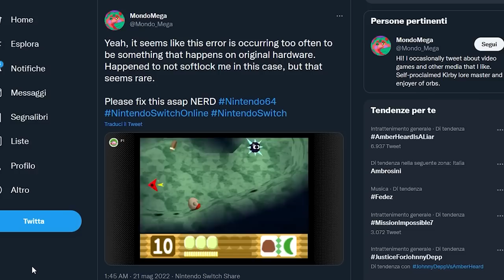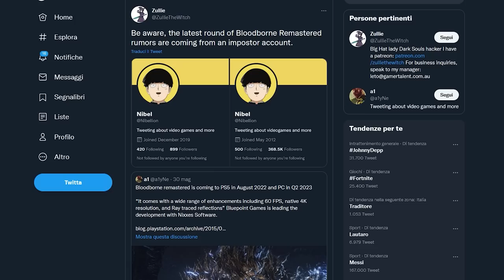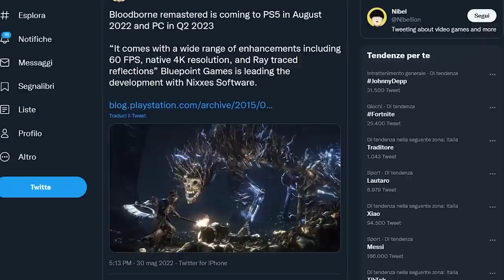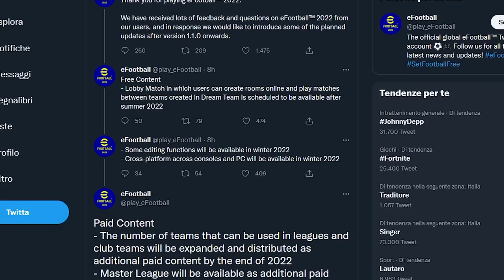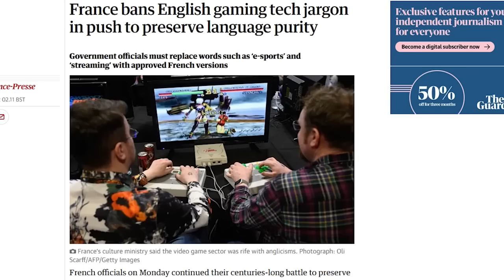I POKÉMON ANTICIPANO IL NINTENDO DIRECT? | ENNESIMO FAIL EFOOTBALL | LA FRANCIA BANNA GLI ESPORTS!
Oggi parleremo dell'insolito annuncio a tema Pokémon che vedremo domani. Cosa possiamo aspettarci dal trailer di domani su Pokémon scarlatto e Pokémon Violetto? Possiamo ricavare degli indizi sul prossimo Nintendo Direct?
Ennesimo passo falso per Efootball! Dopo un mezzo passo in avanti fatto con la ripartenza di qualche mese fa, purtroppo la nuova roadmap condivisa da Konami ha di nuovo fatto rivoltare la fanbase. Cosa ne pensate di questo scivolone di eFootball?
E per chiudere la Francia ha bandito definitivamente i videogiochi! No non è andata effettivamente così, ma i Francesi si sono ancora una volta dimostrati intransigenti nei confronti della lingua inglese e nell'utilizzo dei termini stranieri... In particolare quelli relativi ai videogiochi. Cosa ne pensate?

00:00 Solo Risposte Sbagliate
00:35 Intro
01:19 Nintendo elimina il bug da Kirby 64
02:00 Sonic Origins: Il filesize viene ridimensionato!
02:42 Bloodborne remastered: mi dispiace, ma...
03:22 Il nuovo trailer di Scarlatto e Violetto... MA IL DIRECT?
05:18 Nuovo disastro eFootball: Konami brancola nel buio
07:18 La Francia dice di no agli eSports!
08:56 Outro e Patreon